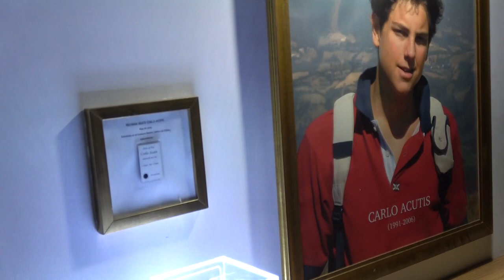13 DE MAYO FATIMA SANTIAGO CHILE 00038